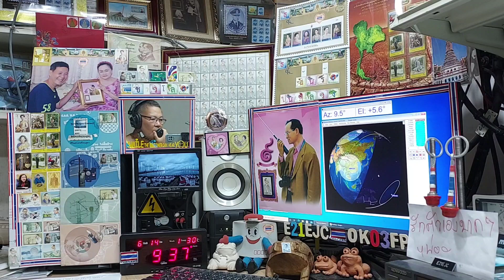BG8KVC fm qso with E21EJC on ARISS Repeater, 14 JUNE 2021